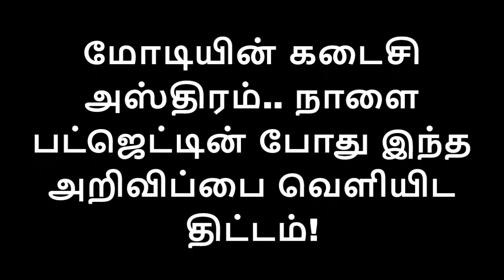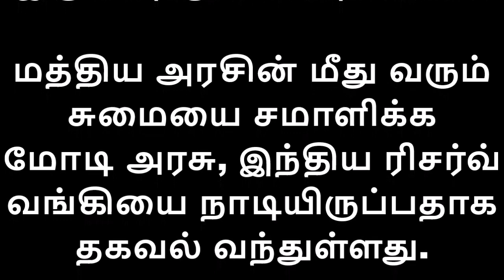மத்திய அரசு மோடியின் அதிரடி. நாளை பொதுமக்கள்,இளைஞர்களுக்கு அசத்தலான அறிவிப்பை வெளியிட திட்டம்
மோடியின் கடைசி அஸ்திரம்.. நாளை பட்ஜெட்டின் போது இந்த அறிவிப்பை வெளியிட திட்டம்

நாளை மட்டும் 1 லட்சத்து 30 ஆயிரம் கோடி ரூபாய்க்கு திட்டங்கள் கொண்டு வர மத்திய அரசு முடிவெடுத்து இருக்கிறது. சென்ற ஆண்டு கிராமங்களுக்கு ஒதுக்கப்பட்ட நிதியை விட 16% அதிகம் ஆகும். இதுவரை இந்த அளவிற்கு மத்திய அரசு எப்போதும் கிராமங்களுக்கு நிதி ஒதுக்கியது இல்லை.